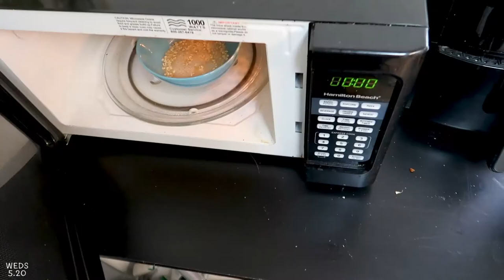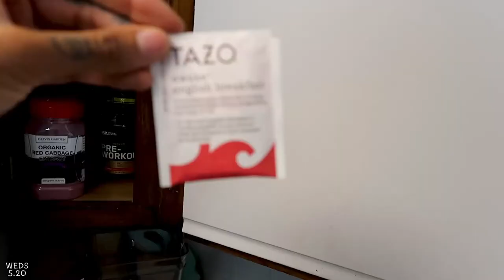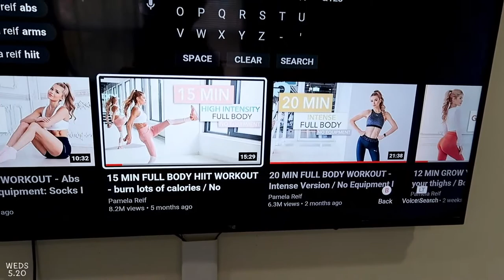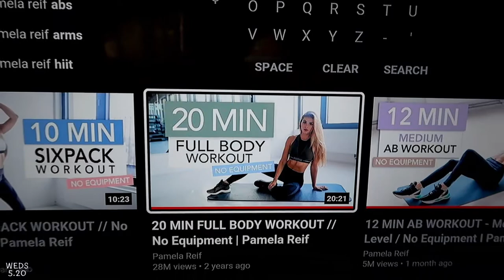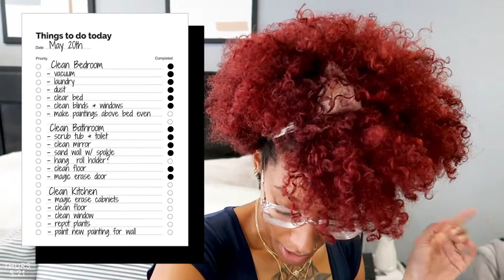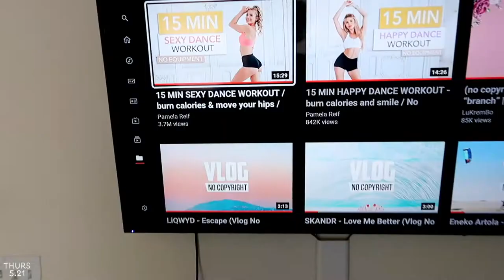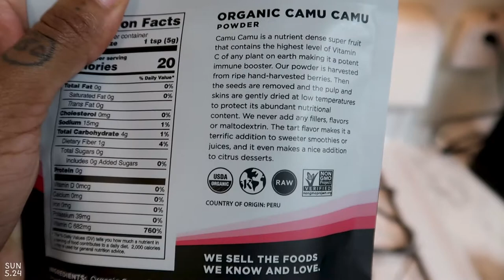Vlog: Workouts, Cleaning & New Table! | Aryelle Artistry ♡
Hey mermaids! I decided to film a vlog for the week and I actually loved it! In this vlog you'll see my deep clean my house, talk about some powders I ordered for my smoothies and even see who I've been working out to! Also, WE FINALLY GOT A DINING ROOM TABLE! So exciting! I hope you guys like this video because I definitely want to keep making them. Love you guys so much and I'll see you in my next one! Enjoy!
xo Aryelle

VIDEOS MENTIONED
🎥 Chillin' With Nature: Let's Hang Out!

PRODUCTS MENTIONED
Waist trimmer:
Healthy Powders for smoothies:
- Protein Powder:
- 50 Super Greens Powder:
- MCT Oil & Collagen:
- Camu Camu